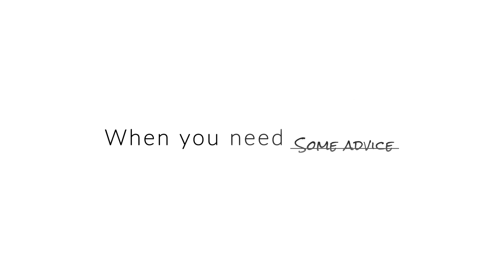When you need some advice...